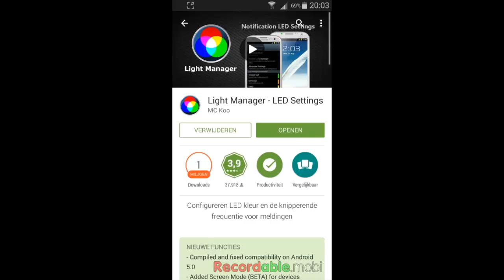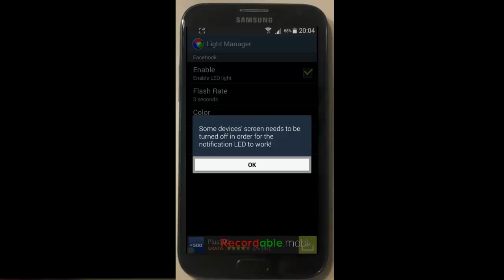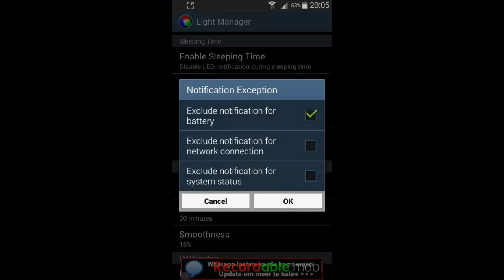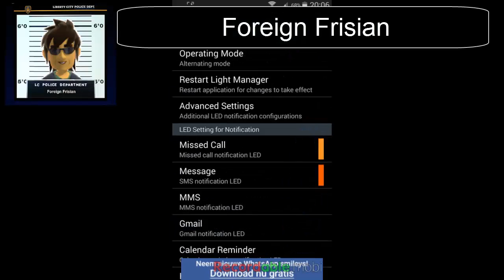How to manage all the LED Notification Lights - Light Manager - Android App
With this app you can manage the LED Notification light on you Android Phone! Light Manager.